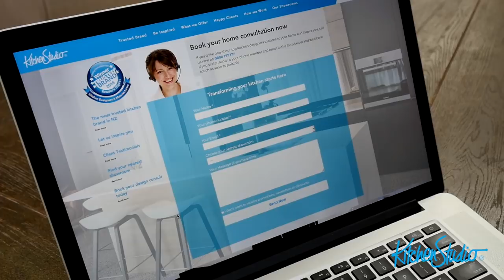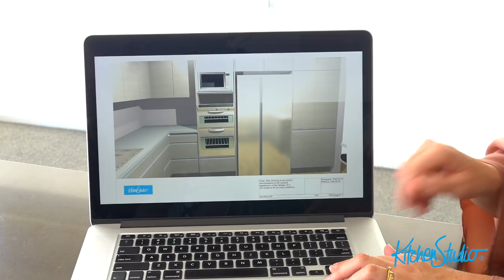The Kitchen Studio Difference 2020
Kitchen Studio, winner of the most trusted kitchen brand in NZ. 2017, 2018, 2019, 2020.